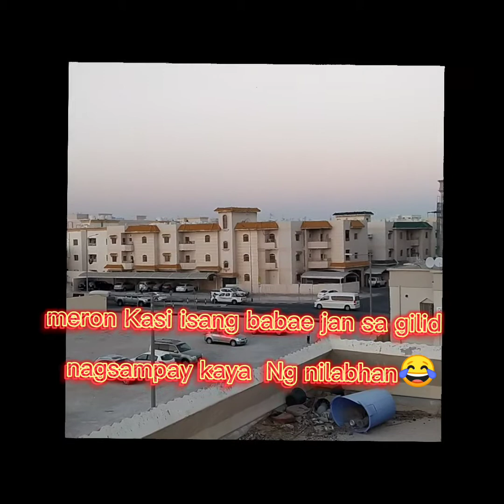BUHAY NAKA QUARANTINE,PAG POSITIVE KA MAHIRAP TALAGA KAYA DOUBLE INGAT PO MGA KA OFW!